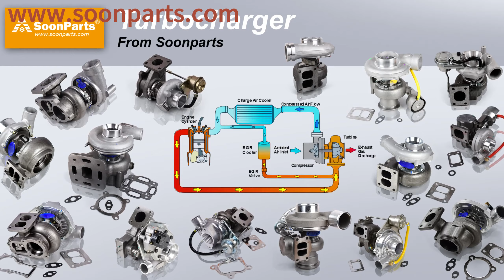SoonParts Turbocharger 49135-07302 Turbo TF035 for Hyundai Santa Fe 2.2 CRDi 150 KM Engine D4EB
SoonParts Turbocharger 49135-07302 Turbo TF035 for Hyundai Santa Fe 2.2 CRDi 150 KM Engine D4EB Online Store,bulk Order Please Email Is Not Affiliated With, Nor Do We Represent Any Original Equipment Manufacturer. We Sell New, Aftermarket Parts Only. OEM And Model Numbers Are Provided For Reference Purposes Only.SoonParts Mechanical & Electrical Co., Ltd is one-stop online store for Excavator, Loaders, Bulldozers, Forklifts, Tractors Aftermarket Spare Parts. high-quality Aftermarket Spare Parts Fits Cat, Kobelco, Daewoo, Doosan, Hyundai, Jcb, Komatsu, Kubota, Volvo, Yanmar. 80,000+ parts in stock, Fast shipping worldwide, safe shopping.